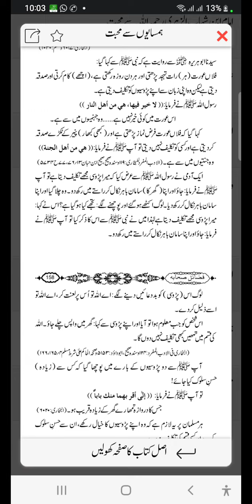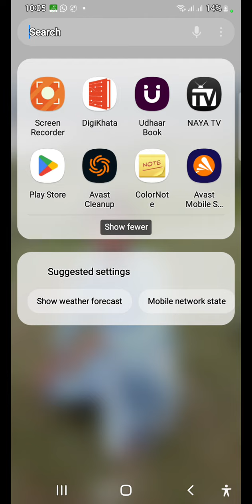prosi say muhabat